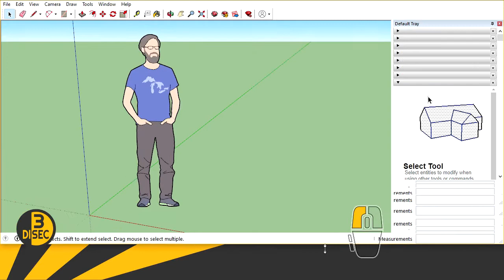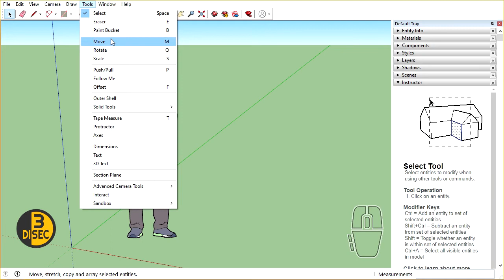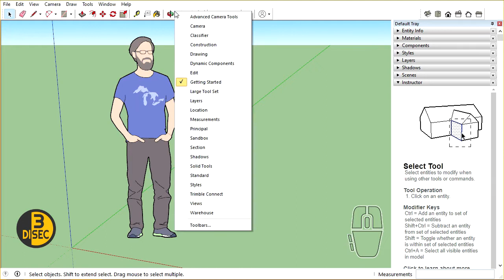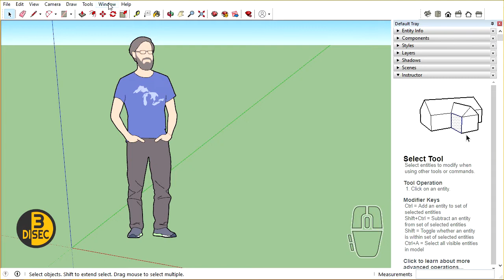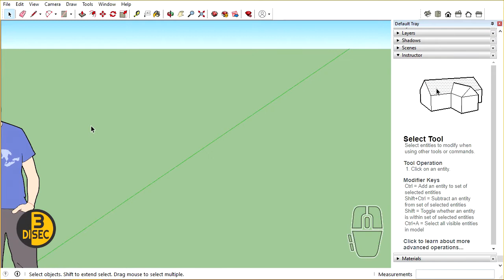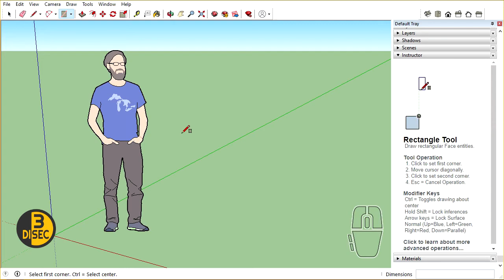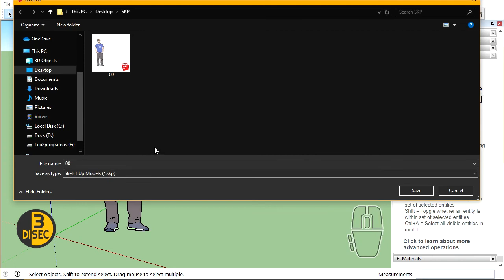01 Interfaz de usuario, preferencias y guardado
Una introducción al interfaz de sketchup y sus herramientas